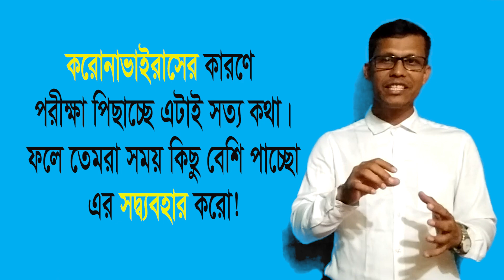স্কুল কলেজ বন্ধে ক্লাস করো ইউটিউবে |Class on YouTube for closing school and college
Class on YouTube for closing school and college |স্কুল কলেজ বন্ধে ক্লাস করো ইউটিউবে|
মাত্র ৫ মিনিটে শিখে নাও সৃজনশীলের সকল ক নং প্রশ্নোত্তর কৌশল-মোট পরিমান এবং নীট পরিমান নির্ণয়_